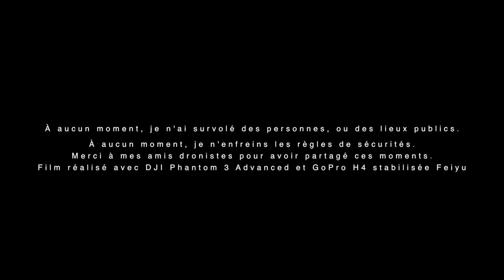Nouveau montage Sortie DJI Phantom 3 à 7 Pilotes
DJI phantom 3 A,P
Lourmarin
Lacoste